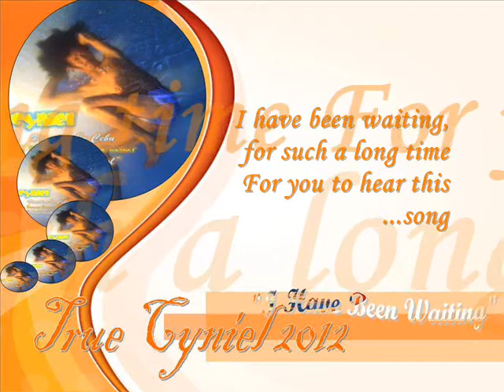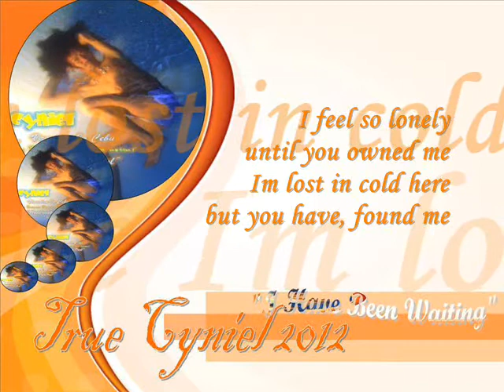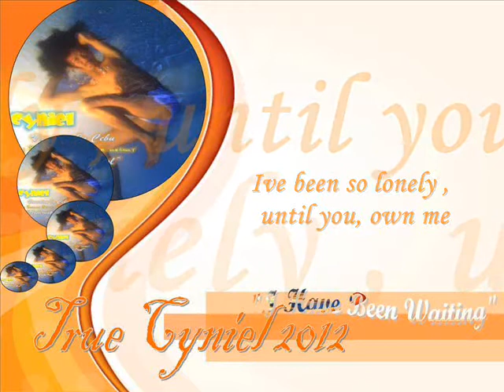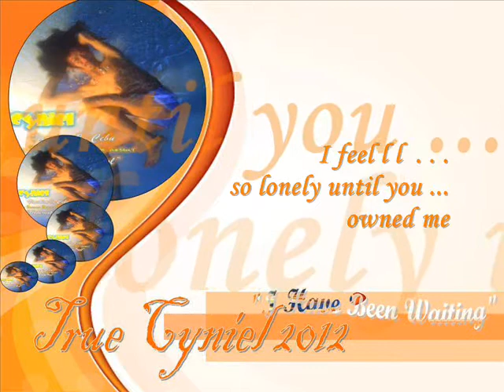I have been waiting Sang by Cyniel Gabayan.wmv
Audio Videoke files